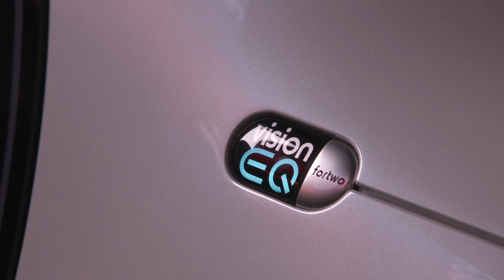CES 2018. - Spektakulär: smart vision EQ fortwo auf dem Strip von Las Vegas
CCM-News -Las Vegas.  Während der CES fuhr der smart vision EQ fortwo fahrerlos auf dem Strip in Las Vegas.

Der smart vision EQ fortwo zeigt eine neue Lösung für einen individualisierten, hochflexiblen und hoch effizienten öffentlichen Nahverkehr. Die autonom und elektrisch fahrende Studie präsentiert ein konsequentes Konzept für zukünftige urbane Mobilität und das Carsharing der Zukunft. Der smart holt seine Passagiere direkt am gewünschten Ort ab und verzichtet auf Lenkrad und Pedale. Als erstes Fahrzeug verkörpert es alle vier Säulen der CASE-Strategie: 'Connected', 'Autonomous', 'Shared' und 'Electric'.